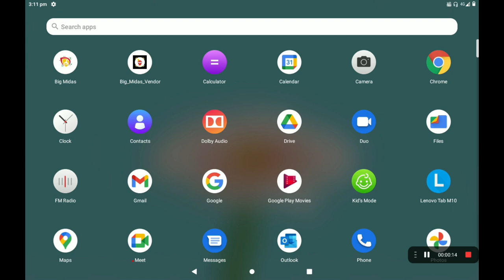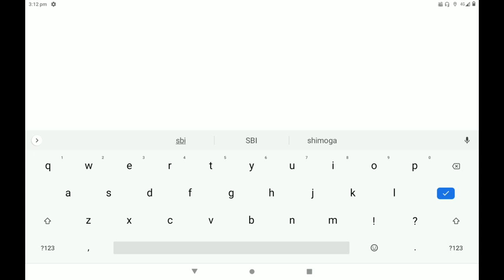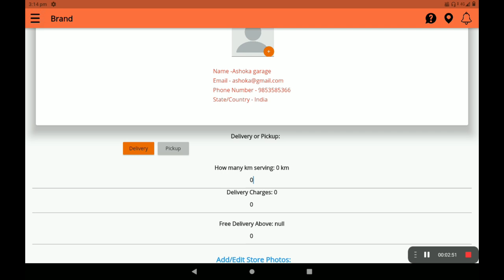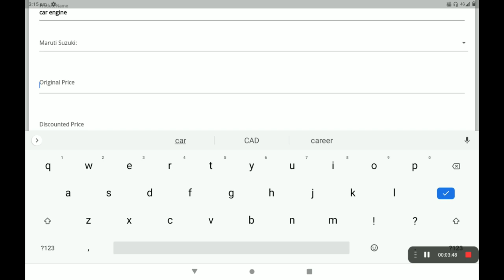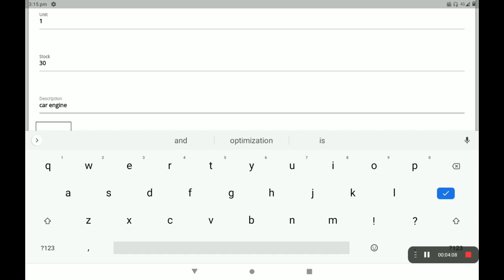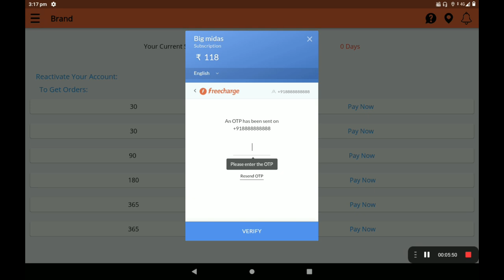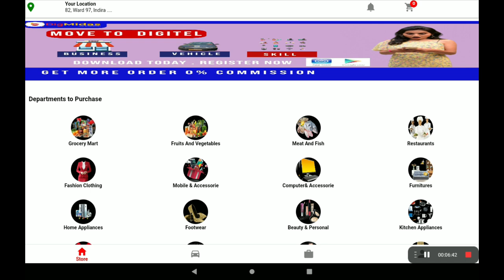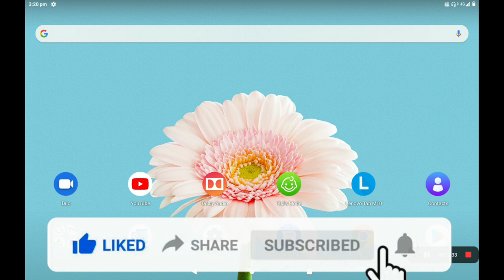GARAGE Create 0% Commission Garage in big Midas application (HINDI )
Create 0% Commission Garage in big Midas application (HINDI ) Big Midas Are Creating A Virtual World For Stores, Vehicles, & On Demand Service Providers. Customers can analyse the products of the stores Customers can see all basic information about the business and can see their products. Businesses are completely transparent to customers Customers are having full control and full transparency for businesses as all of their information is fully available. At Big Midas Vendor app the app is divided into three parts. Store Listing. Service Listing. Vehicle Listing. Vendor can get them registered and customers near to them will have information about the business and can directly engage with them .